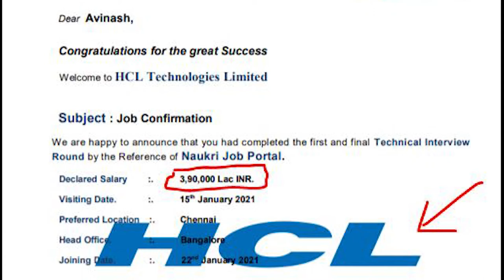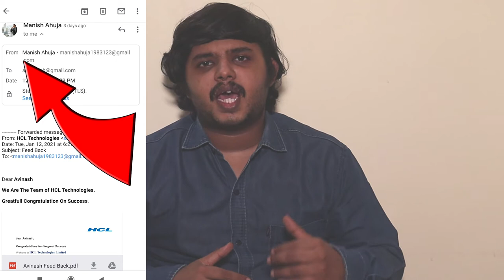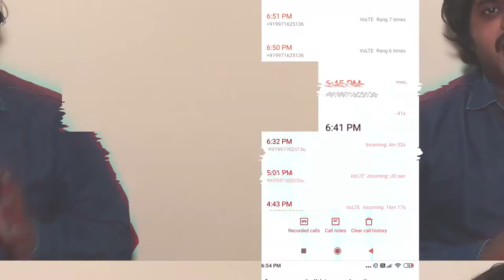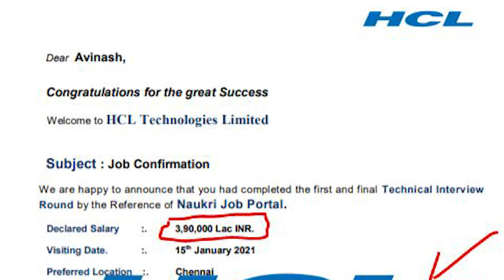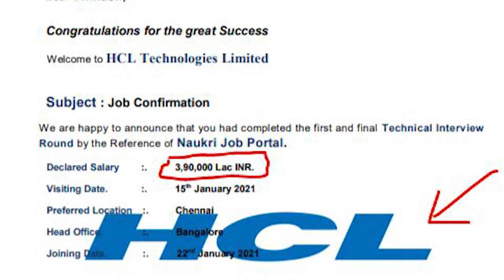Online Job scams India | How to find online job scams | Job Scam offers tamil | Spot Job Scams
How to find spot online job scams tamil
    In this video I will share how to find spot fake job in tamil. Naukri.com job scams, linkedin job scams, indeed job scams are few examples of current job scams in India. All major job scams in India use popular company names TCS, HCL, accenture, Wipro, IBM to job scam people looking for opportunities. Beware of fake offers and I have shared the steps required to spot the fake scam job offers. They will provide you fake job offer letters, fake job offer emails and much more.